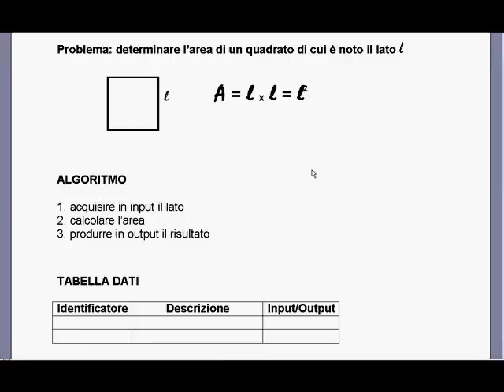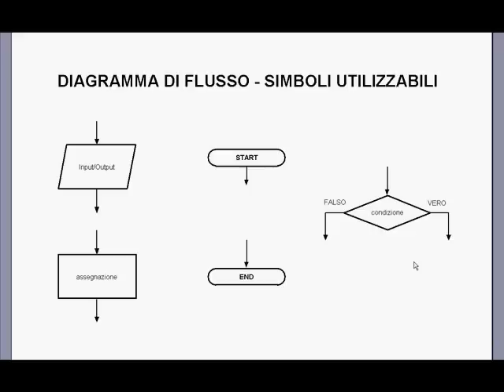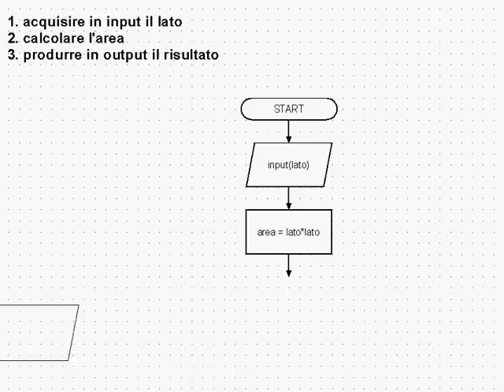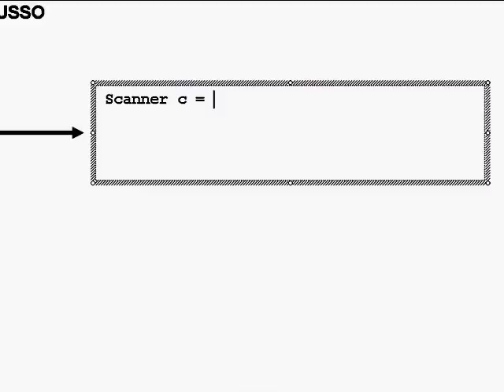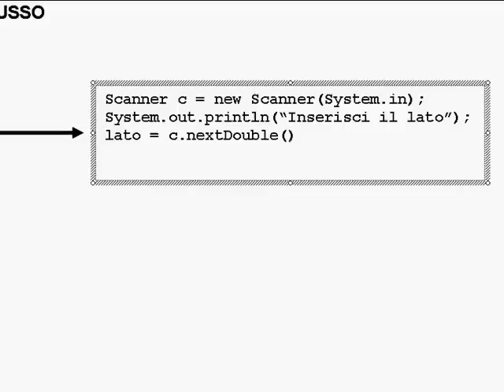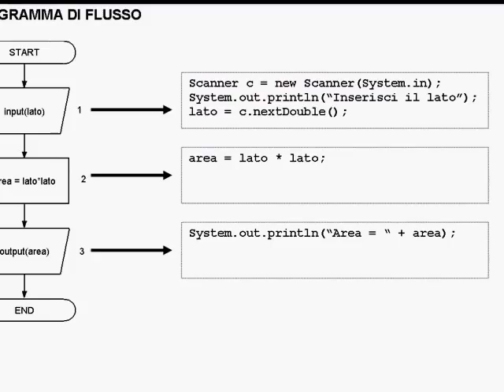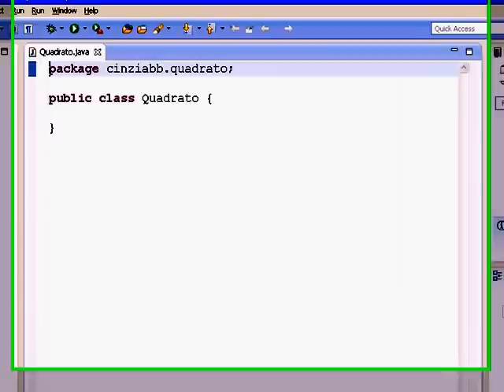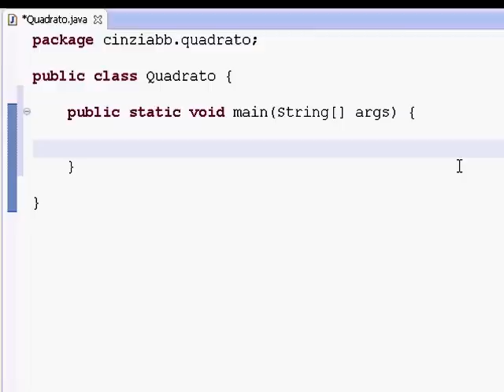Codifica Java di algoritmi sequenziali - Lezione 1 Parte 1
La lezione 1 mostra come risolvere un semplice problema mediante la rappresentazione dell'algoritmo con diagramma di flusso e successiva codifica Java. Vengono introdotti concetti come assegnazione, variabile, tipo di dato. Viene mostrata la struttura di un semplice programma Java, come devono essere effettuate le operazioni di I/O di dati da console o mediante finestre di dialogo, il tutto in ambiente Eclipse.

Di seguito i link ad alcune dispense per approfondire.